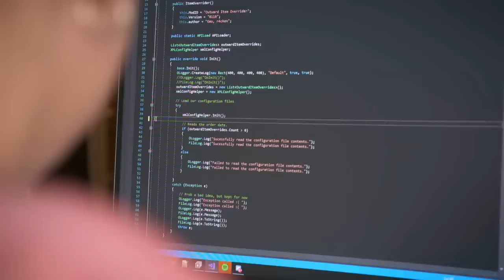Ett av dom bästa momenten i Idol enligt Bagge - Ellie Liljas audition i Idol 2… - Idol Sverige (TV4)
Ellie Lilja, 25 år från Linköping, blåser juryn av stolarna med sin audition i Idol 2019.